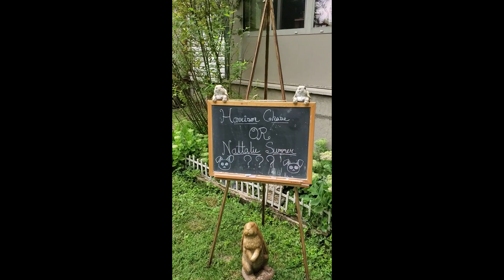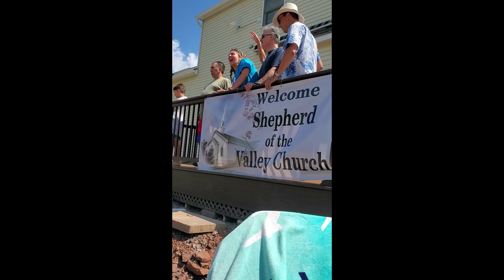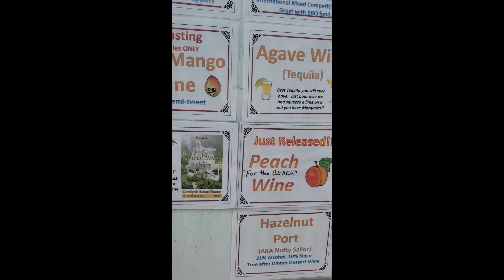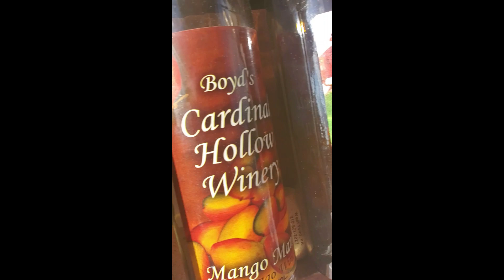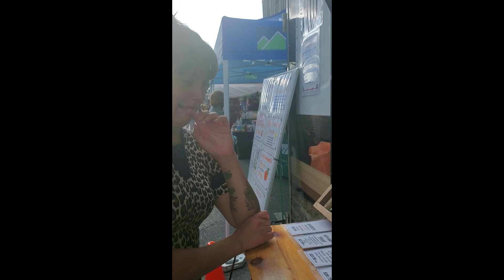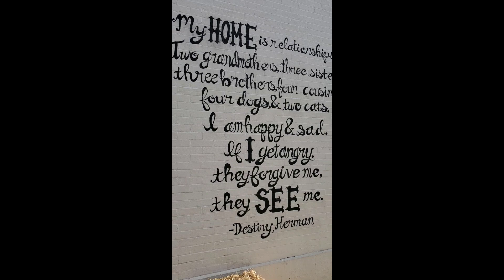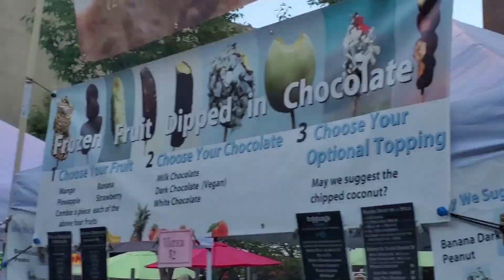babyshower and clamjam (My wknd)